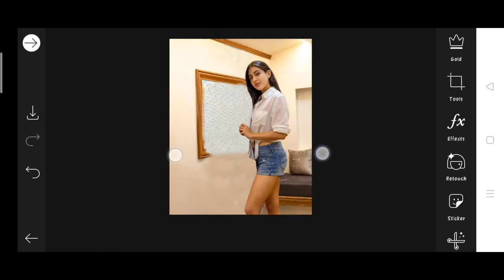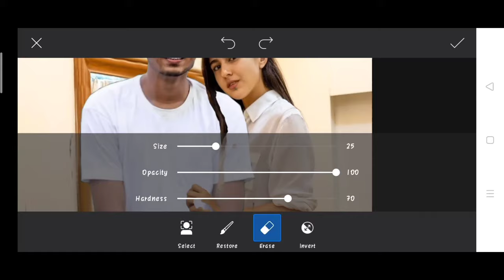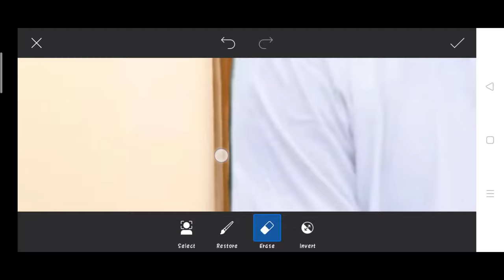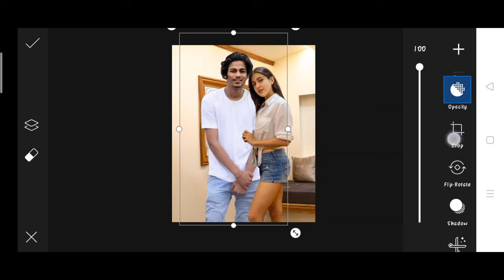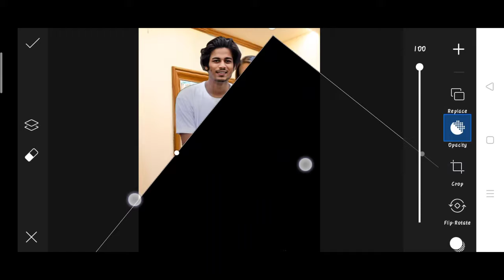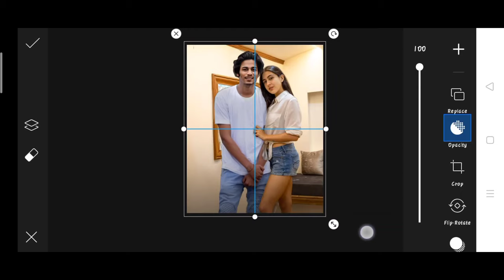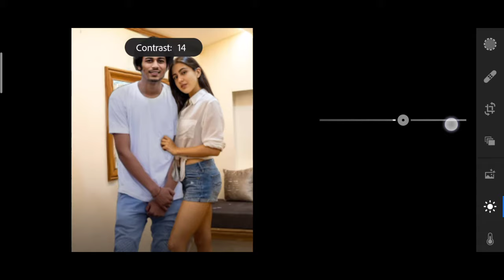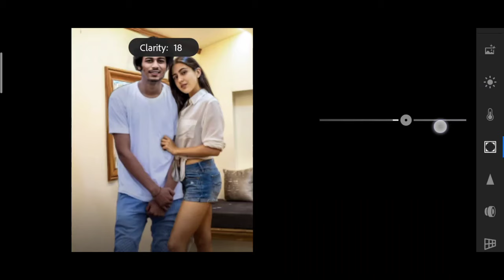Himmat Singh new photo editing | himmatSingh saraalikhan photo editing | himmat Singh viral Editing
1. Photo editing
2. Picsart photo editing
3. Snapseed photo editing
4. Lightroom photo editing
5. Autodesk SketchBook photo editing
6. Photoshop photo editing
7. Photoshop tutorial
8. PicsArt tutorial
9. Photoshoot vlogs
10. Viral photo editing
11. Instagram viral photo editing
12. Glowing message photo editing
13. Glowing heart photo editing
14. Glowing photo editing in PicsArt
15. PicsArt photo editing 2021
16. Cb photo editing
17. Cb photo editing in PicsArt
18. Vijay Mahar new photo
19. Himmat Singh new photo editing
20. Taukeer editz new photo editing
21. NSB PICTURES New photo editing
22. Dm design new photo editing
23. Pranav PG new photo editing
24. Artist aj new photo editing
25. Bollywood actress photo editing